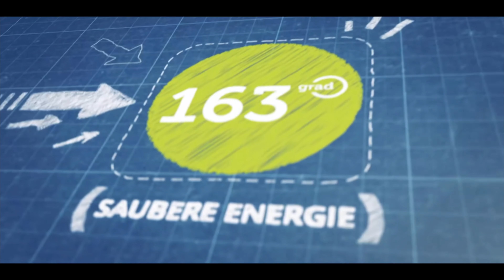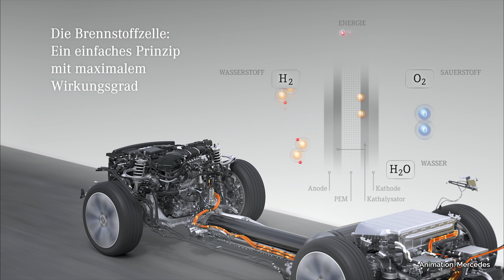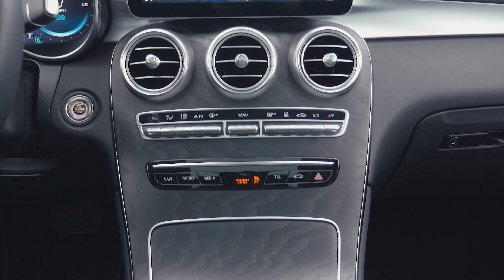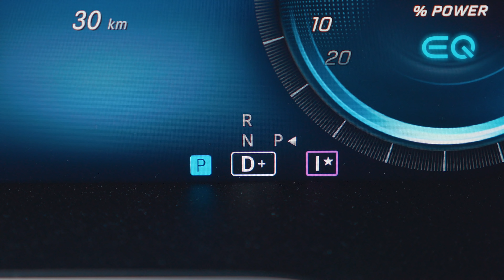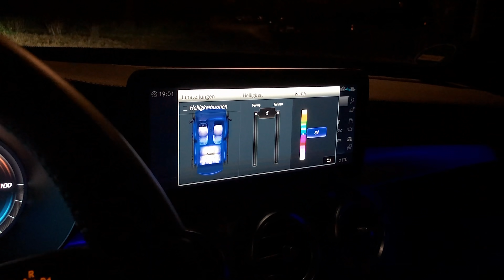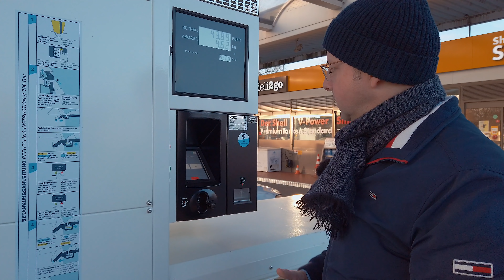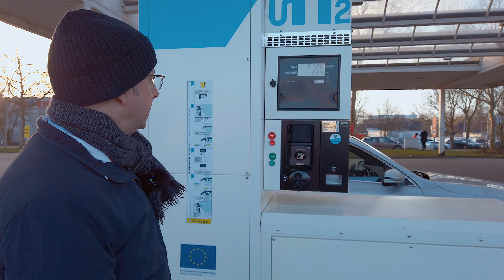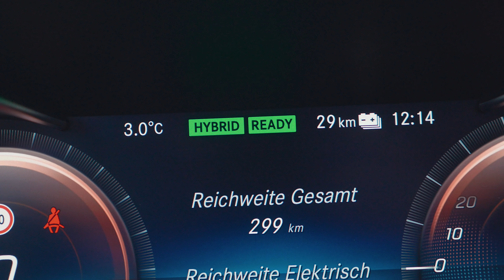Mercedes GLC F-Cell - Wasserstoff Brennstoffzelle PHEV mit Typ 2 Stecker - das Beste aus 2 Welten?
Der Mercedes GLC F-Cell ist das einzige Elektroauto, dass Wasserstoff und Brennstoffzelle mit einer aufladbaren Fahrbatterie und Typ 2 Stecker kombiniert. Lohnt sich der Aufwand? 163 Grad macht den Test.

ist der YouTube Kanal, der seit 2014 Elektroautos testet neue Elektroautos vorstellt.

163 Grad bietet auch Ladelösungen für Unternehmen, Wohnungswirtschaft und Gastronomie an.